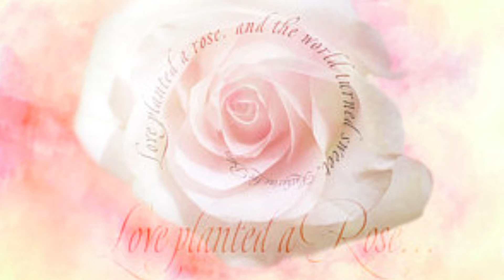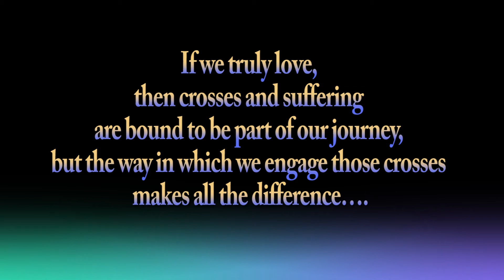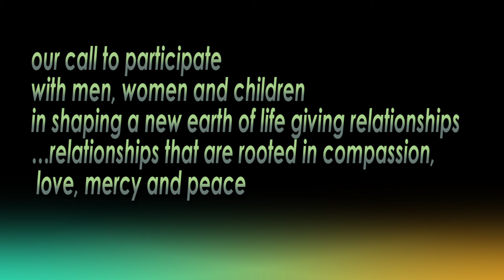Feast of the Exaltation of the Cross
Glimpses of God's Goodness for the Feast of the Exultation of the Cross